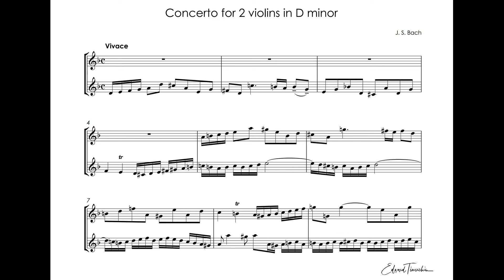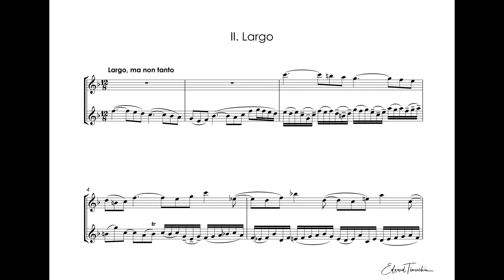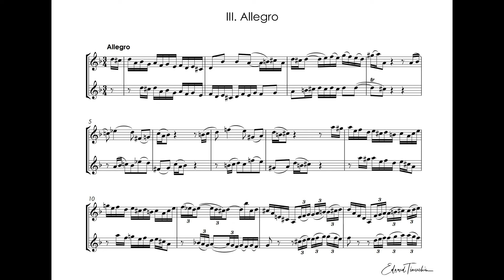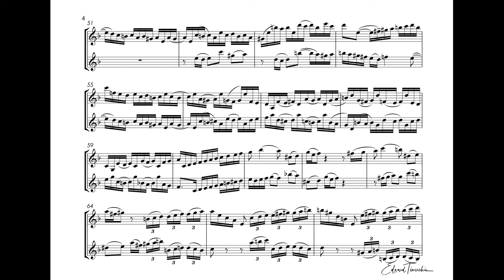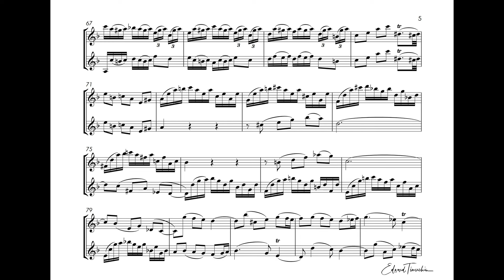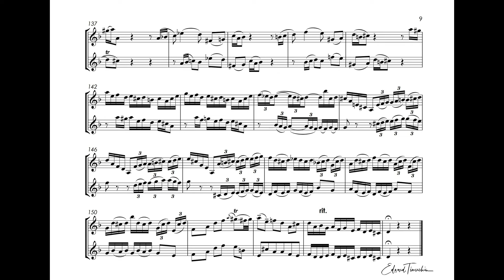Bach - Concerto for 2 violines in D-minor - Malcolm Mcnab - trumpet C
Johann Sebastian Bach (1685 – 1750) - Concerto for two violins in D minor BWV 1043
music sheet -

0:06 - Vivace
4:03 - Largo ma non Tanto
9:30 -  Allegro
Malcolm Mcnab - trumpet С
Violins -Sarah Thornblade, Sara Parkins
NViola - Andrew Duckles
Cello - Steven Erdody
Bass - Edward Meares
Harpichord - Patricia Mabee
Recording - album "Exquiste" 2006

Иоганн Себастьян Бах (1685–1750) - Концерт для двух скрипок ре минор BWV 1043
0:06 - Vivace
4:03 - Largo ma non Tanto
9:30 -  Allegro
Малкольм Макнаб — труба Д
Скрипки – Сара Торнблейд, Сара Паркинс
НВиола - Эндрю Даклс
Виолончель - Стивен Эрдоди
Бас - Эдвард Мирес
Клавесин - Патрисия Мэби
Запись - альбом "Exquiste" 2006 г.